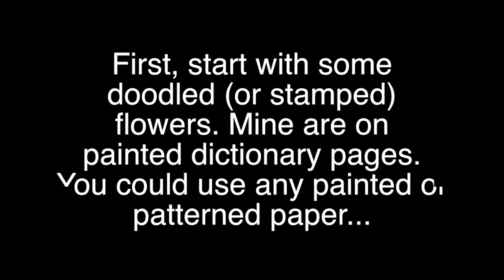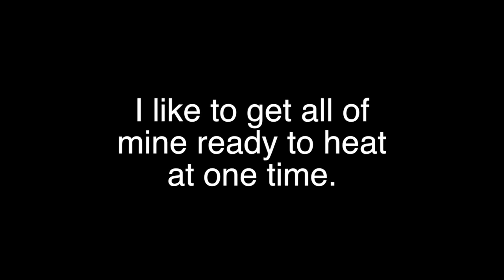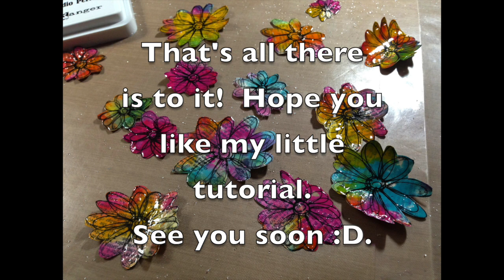Two Minute Tutorial - Doodle Flowers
Ok, it's not exactly two minutes...but I needed a catchy title :). This is just one technique that I am using enhancing my simple doodle flowers to make them a little more special before using them in my art journal.

You can write me here:
Krazy Island Studios